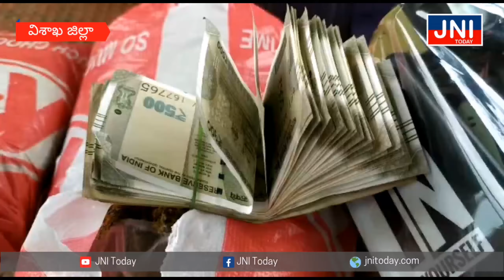|గంజాయి పట్టుకున్న పెందుర్తి పోలీసులు¦ రిమాండ్ కు నిందితులు|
JNI TODAY NEWS 24X7 TELUGU
Pendurthi police holding Ganjay: accused for remand